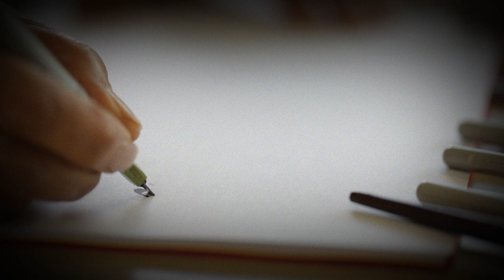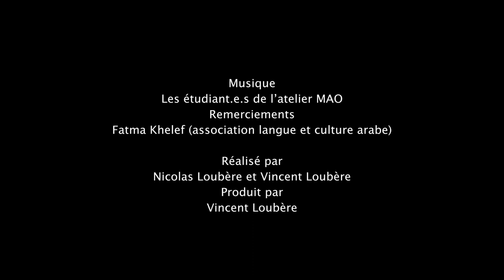Atelier Calligraphie arabe de l’Université Bordeaux Montaigne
Cet atelier fait partie des ateliers de pratique artistique et culturelle proposé par le Pôle culture et vie étudiante de l’Université Bordeaux Montaigne aux étudiant·e·s de l’établissement. Le travail réalisé dans l’année est présenté lors des Allégories, festival de création étudiante de l’Université Bordeaux Montaigne.